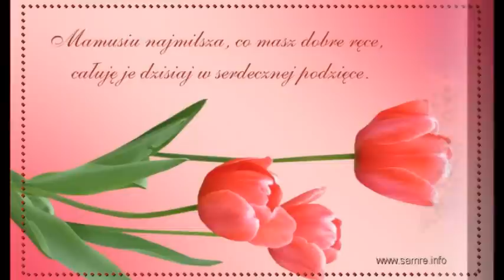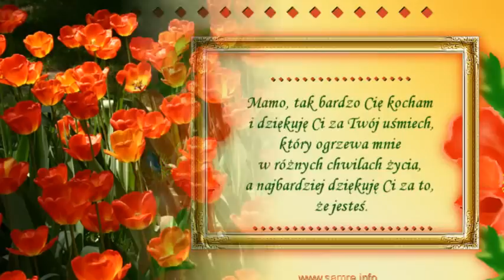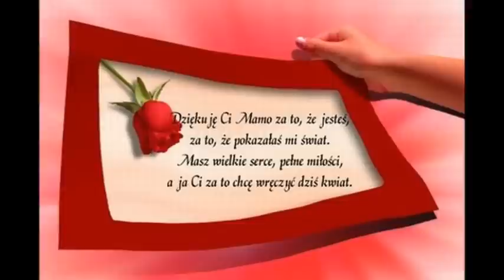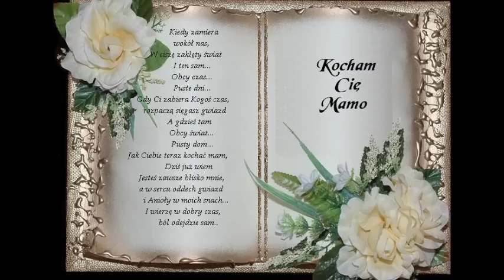W Dniu Matki. Mama - Jacek Silski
"Za to, że zawsze jesteś przy mym boku.
Za to, że wskazujesz drogę mi w mroku.
Za to, że dni moje tęczą malujesz,
dziś Mamo z głębi serca Ci dziękuję."

W Dniu Matki składamy gorące życzenia wszystkim Mamom.
Pozdrawiamy serdecznie. Elżbieta i Mariusz.